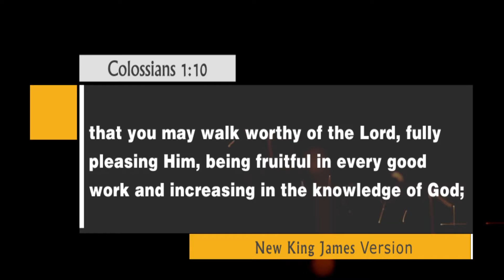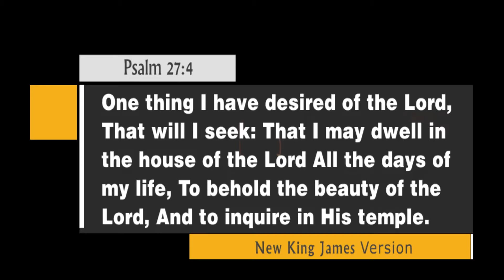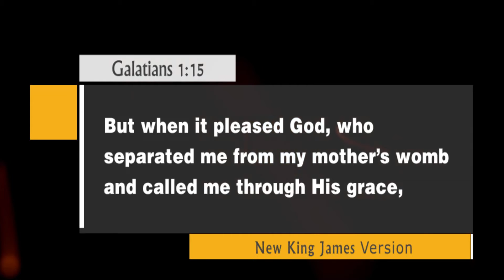Loving God Above All Things - 3 - Bro. K.M. Jose